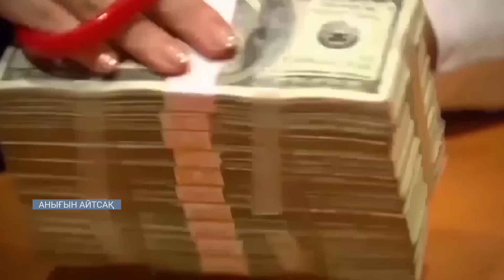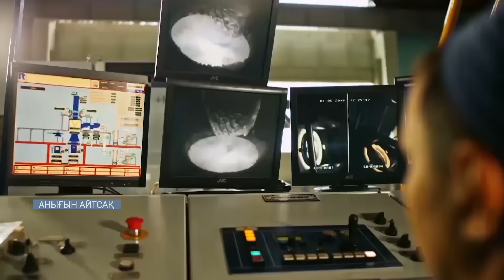Путин Өзбекстанды Орталық Азиядағы ең үлкен ел дейді / Анығын айтсақ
Ресей президенті Владимир Путин үш күндік сапармен Өзбекстанда болды. Оның Орталық Азия еліне үш күн бойы сапарлағаны таңқаларлық. Әрине, Путиннің сапарындағы ресми оқиғалар жайлы ақпараттар қолжетімді. Ал Өзбекстанда осыншама күн жүруінде қандай бейресми мән-мағына бар екені немесе қандай бүркеулі стратегия бары белгісіз. Ресейдің шекарасы Өзбекстанмен шектеспейді. Геосаясатта Өзбекстан Ауғанстанға жақын өңір демесек, алып бара жатқан басқалай ролі де байқалмайды.
«Анығын айтсақ», авторы Нағашыбек Алдан